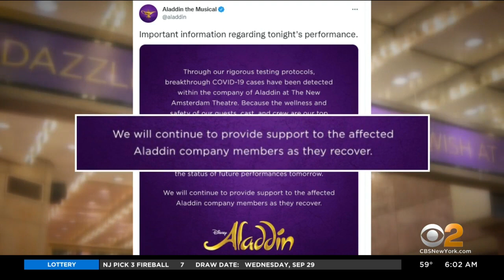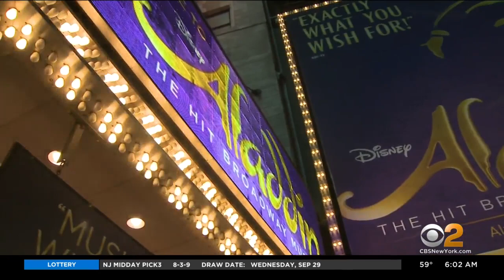Broadway's "Aladdin' Forced To Close Due To COVID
The hit Broadway show "Aladdin" has been shut down after a COVID outbreak just one day after the show reopened. CBS2's John Dias has the details.